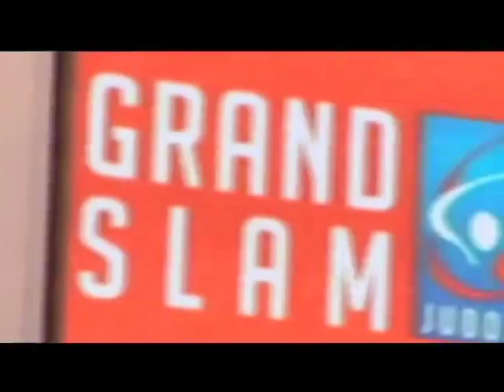Chamada Grand Slam Rio